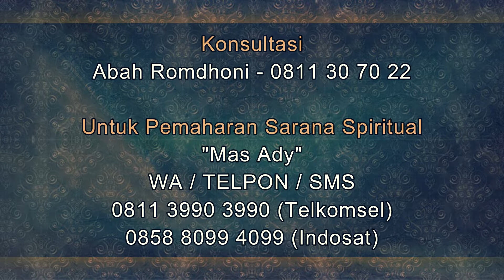2 Cara Mudah Membuka Aura Positif Tempat Usaha Anda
Salam Sejahtera untuk kita semua. Pada video kali ini Abah Romdhoni membagikan 2 cara mudah untuk membuka aura positif tempat usaha Anda. manfaat dari membuka aura positif tempat usaha jelas untuk melariskan tempat usaha, menjadikan pembeli nyaman untuk belanja di tempat usaha, dan tentu saja menarik pembeli untuk datang lagi dan lagi. lalu masih banyak lagi manfaat membuka aura positif tempat usaha lainnya.
Daftar Semua Website Resmi Abah Rodmhoni